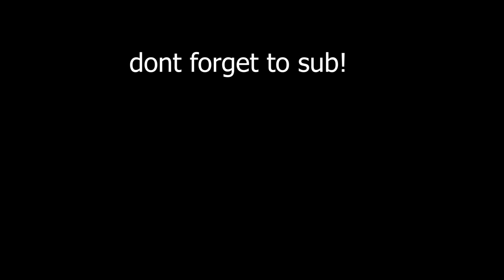idk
These highlights are all competitive clips hope you enjoy!